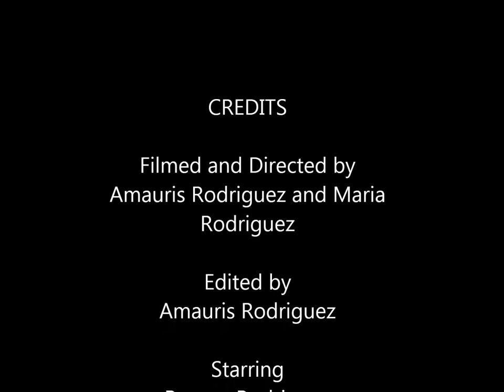El "Skunk"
So we used to have a big muskrat problem around our property and my dad decided to try catching them. Well, he caught something alright... a skunk. This is a video of him trying to open the door to the trap to let the skunk out, without getting sprayed.